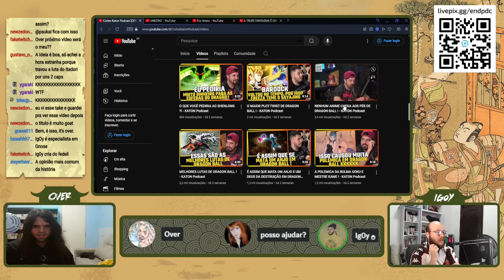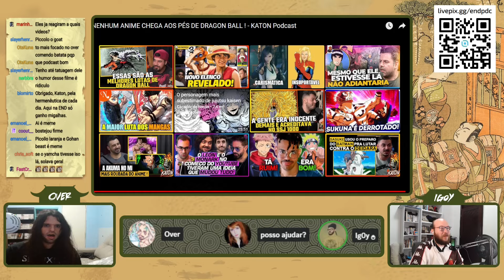REACT: NENHUM ANIME CHEGA AOS PÉS DE DRAGON BALL ! | END